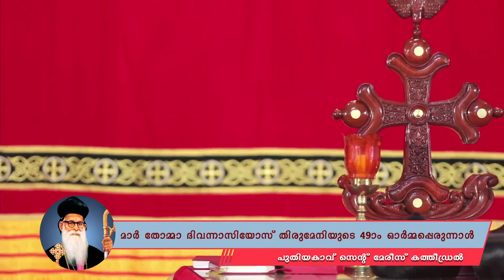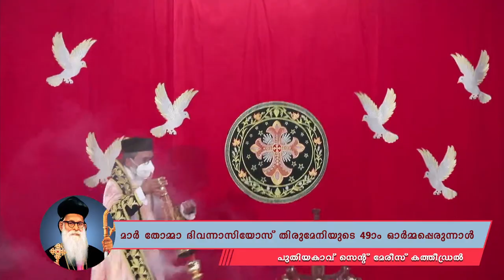Mar Thoma Dionysius 49th Memorial Feast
Mar Thoma Dionysius 49th Memorial Feast at Mavelikara Puthiyacavu St. Mary's Orthodox Cathedral
Chief Celebrant H.H. Baselios Marthoma Mathews III Catholicos & Malankara Metropolitan
Co celebrants - H.G. Alexios Mar Eusebios Metropolitan & H.G. Dr. Joshua Mar Nichodhimos Metropolitan